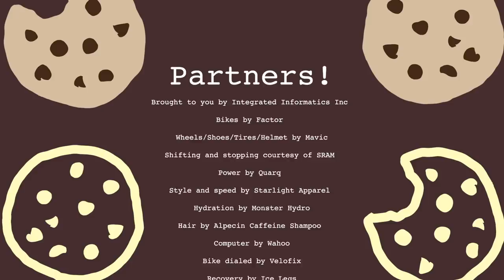WorldTour Workouts - Lactate Threshold Training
Lactate threshold is the key to race results. If you're over the your threshold and the other guy isn't, he's going to beat you. In this video, I explain what threshold is, explain how I improve mine, and what you should do.
WorldTour Workouts is made with help from my coach@FasCat Coaching.Click here to check out his training plans and custom coaching options.

Filming by: Zane Adamo
Edit by: Zane Adamo

Don’t get hit by a car but if you do contact Bike Legal @bike_legal